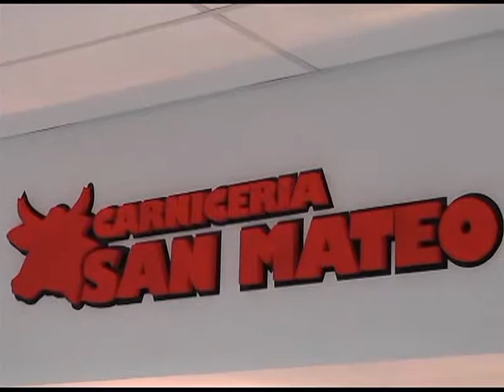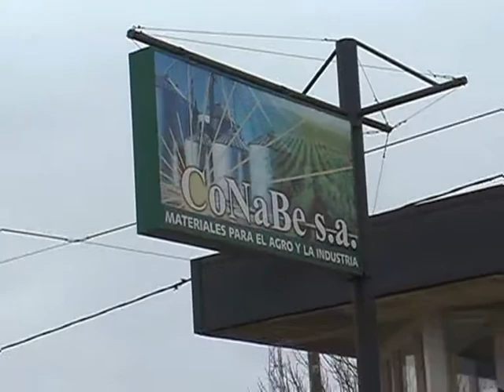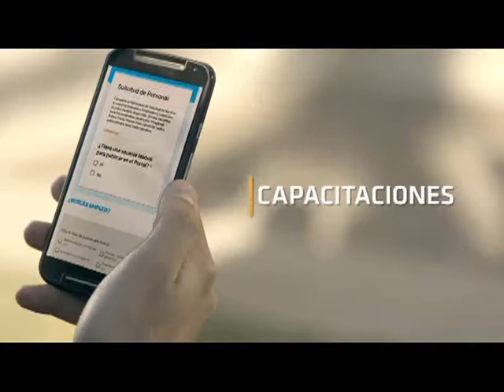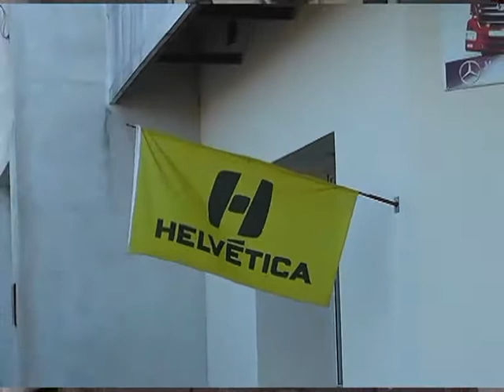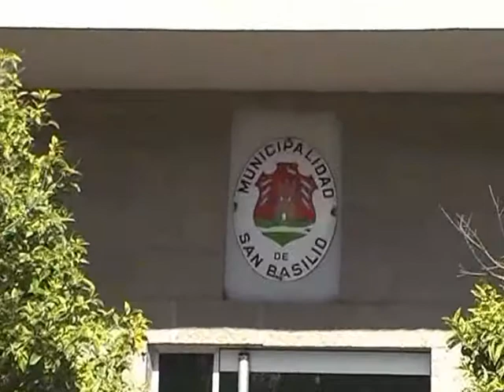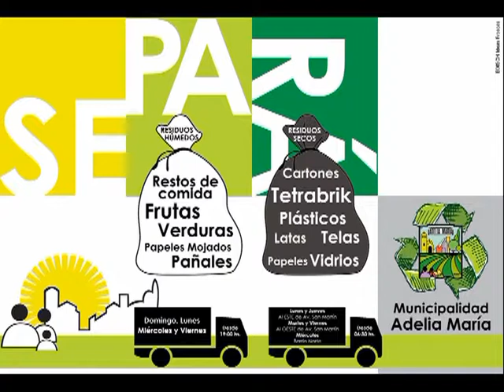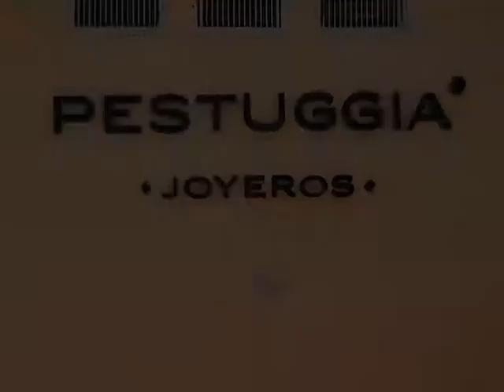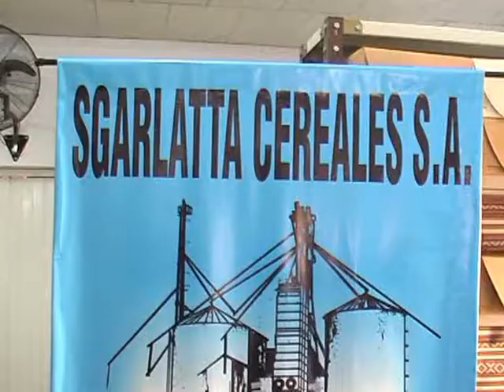el Deportivo TV 27 09 17